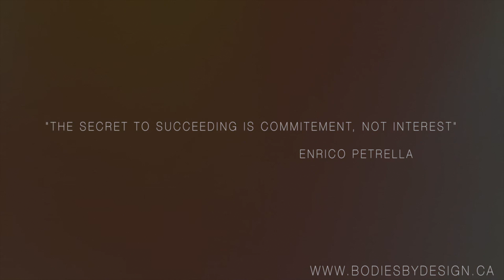Enrico - Personal Trainer Woodbridge Ontario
*** Enrico, Personal Trainer Woodbridge Ontario for Bodies by Design stopped competitive fighting to become a Personal Trainer so instead of hurting people he began to help people improve their lives ***

*** Enrico's Profile

* Speciality *
Weight loss and body toning, Cardiovascular training, flexibility, self defense & kickboxing

* Best Training Characteristics *
Competent, passive attitude, committed, enthusiastic, encouraging, respectful

* Certification *
Personal Trainer Specialist (CAN-FIT-PO)
Black Belt Taekwondo

Bruce Lee once said something along the lines of, "Absorb what is useful, discard what is not, add what is uniquely your own.  Choose the positive. You have choice, you are master of your attitude, choose the positive, the constructive. Optimism is a faith that leads to success."

*** Get Started Today and the Next Fitness, Weight Loss and Body Transformation could be about you. Click the this link to book a complementary consultation with no obligations to join

*** Credits to Film Artist and Producer Stefan Delmedico from Stefan Delmedico Films